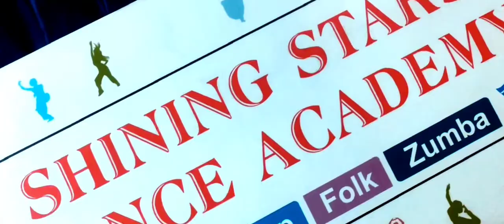Ramasakkanodiviro dance performance by ss dance academy